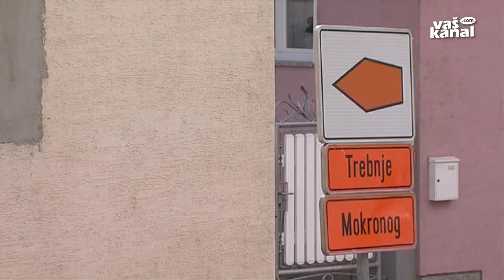Cesta bo zaprta do konca maja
ŠENTRUPERT - Stekla je še zadnja etapa obnove državne ceste Slovenska vas-Šentrupert. Gre za tretji sklop del, zaradi katerega bo cesta predvidoma do konca maja popolnoma zaprta za ves promet. Obvoz je urejen prek Prelesja.